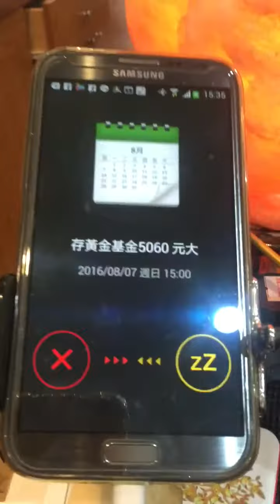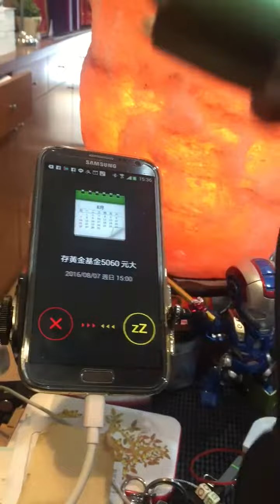5mj.tw 高亮度t10防身手電筒 可當行動電源 亮度最少200m可充iphone6寶可夢破解安卓手機